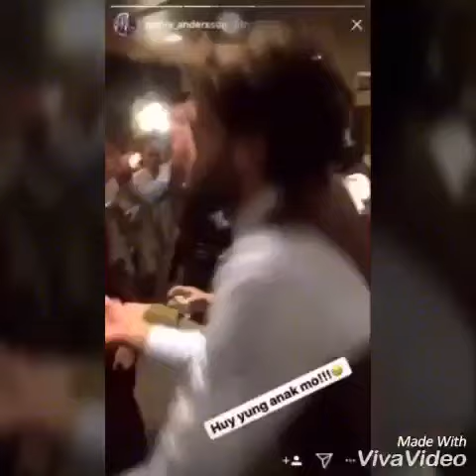ERWAN HEUSAFF STRIP TEASING ANNE CURTIS AT THEIR WEDDING RECEPTION